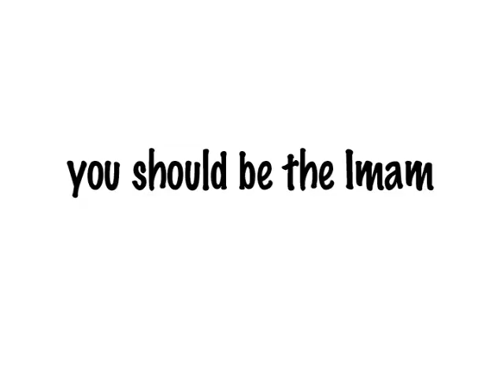Ask Baba Ali - "The Art of Complaining"